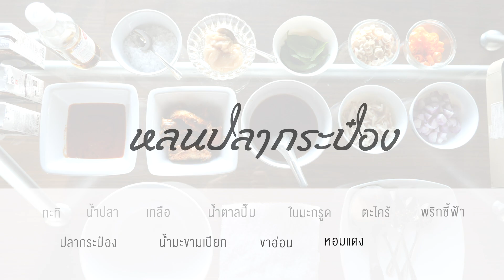เชพกระทะรั่ว หลนปลากระป๋อง.... เมนูช่วงโควิดติดอยู๋บ้าน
เมื่อต้องกักตัวอยู่กับบ้าน เราจึงนำอาหารแห้งของติดครัวมาทำเป็นเมนูให้เหมือนออกไปกินที่ร้าน